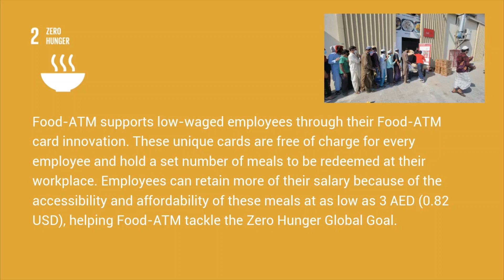2023 Flourish Prize - Global Goal #2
The FlourishPrizes2023 honoree for GlobalGoal2 is for the AIM2Flourish story FoodATM featuring FoodATM in United Arab Emirates written by Nasser Lootah from University of Dubai under the direction of Yaprak Anadol